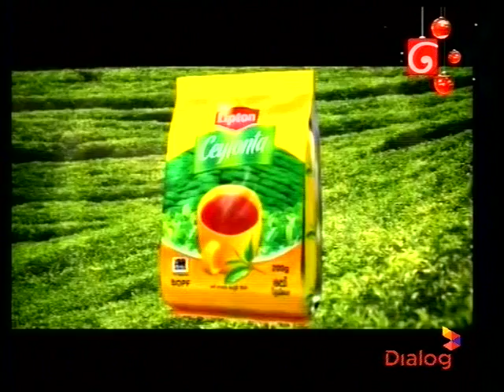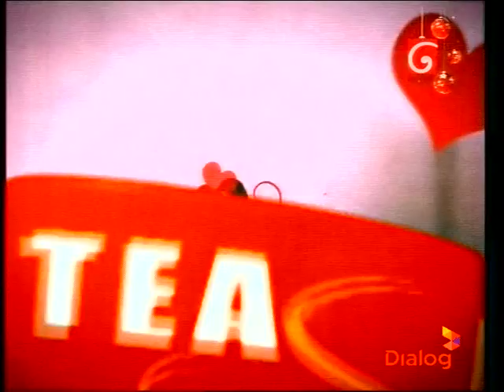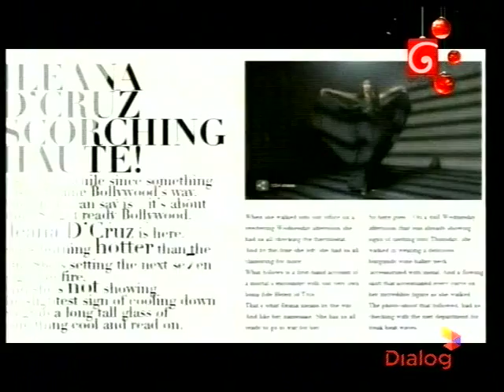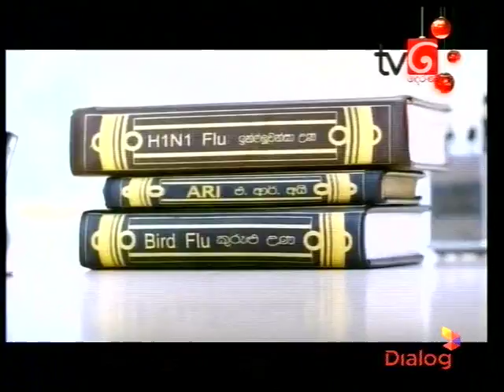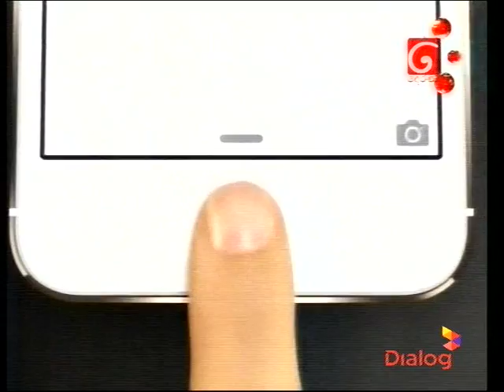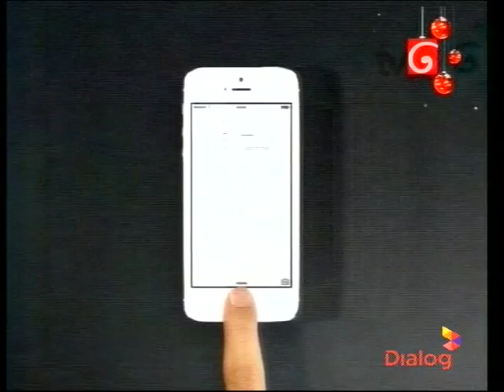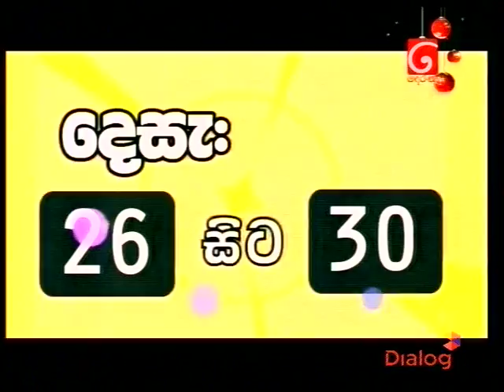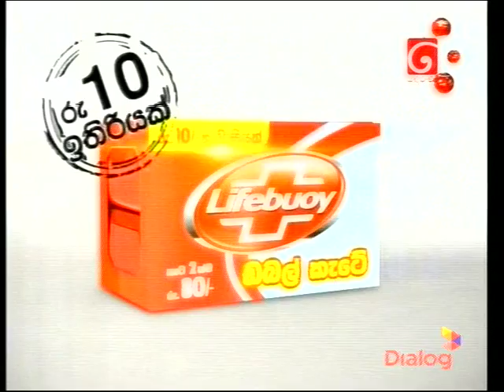Derana Tea Party (Christmas Episode) 22/12/2013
Derana tea party with Nehara Peiris, Rev.W.Nissanka, Sister Anoma Weeraratne, Suresh Gamage, Ronnie Leach, Anusha Damayanthi, Gamini Fonseka & Denzil Perera. Christmas Episode 2013 𝑾𝑨𝒀 𝑻𝑶 𝑪𝑶𝑴𝑭𝑶𝑹𝑻 𝑴𝑰𝑵𝑰𝑺𝑻𝑹𝑰𝑬𝑺 - 𝑺𝒂𝒏𝒂𝒔𝒖𝒎𝒂𝒕𝒂 𝑴𝒂𝒈𝒂 𝑪𝒉𝒖𝒓𝒄𝒉

Follow us at @way_to_comfort_ministries_sl